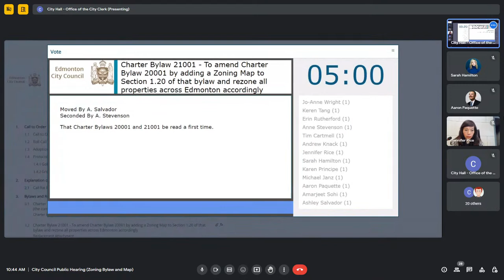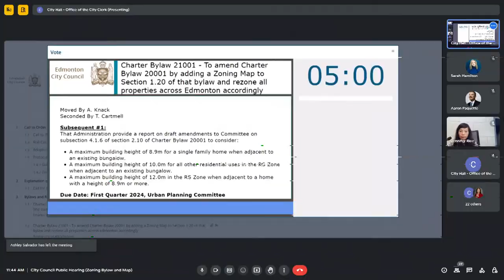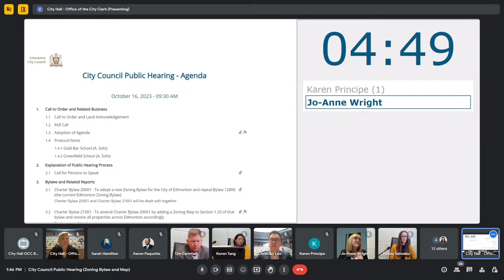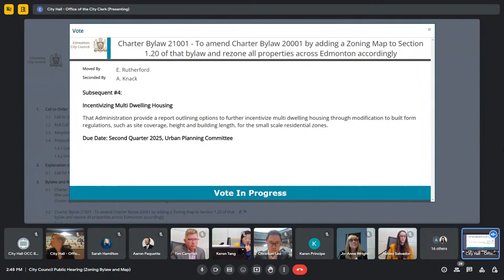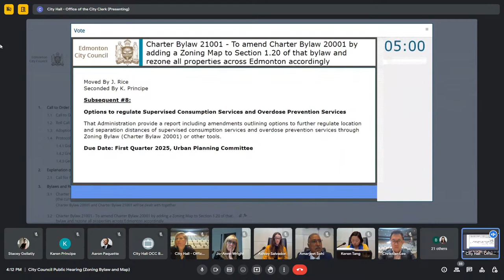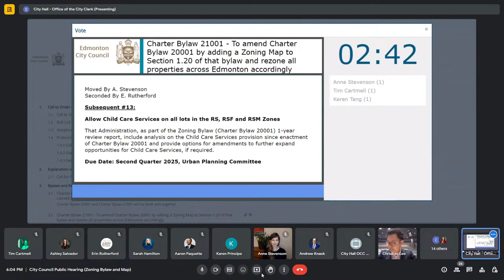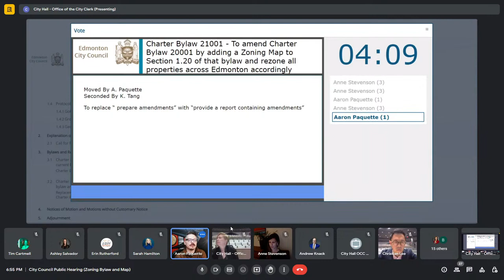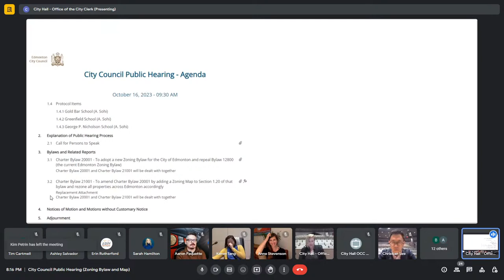October 23, 2023 - City Council Public Hearing